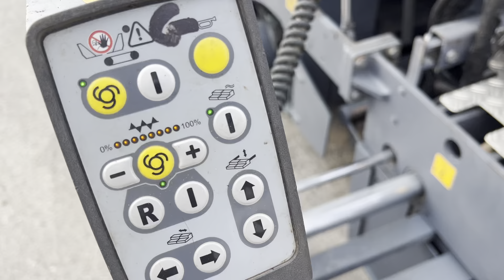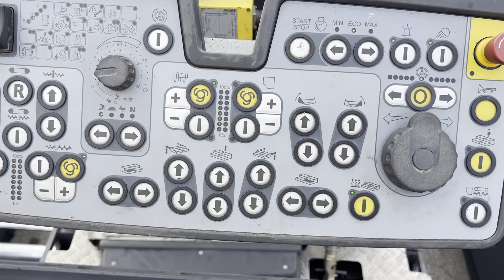Vogele S700-3i -0116- MAC 2000 srl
Manufacturer Vogele
Model Super 700-3i
Year 2015
Condition Used
Serial Number 08900116
Hours 3.850
Weight 6,2 Ton
Engine brand Deutz
Engine type TCD 2.9 L04 (55 Kw)